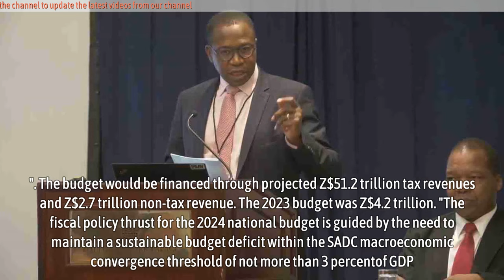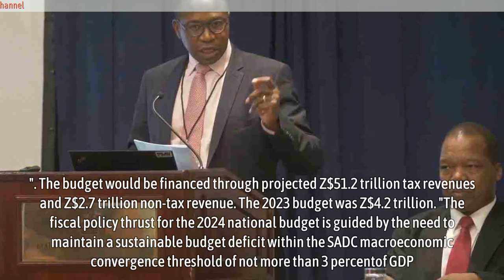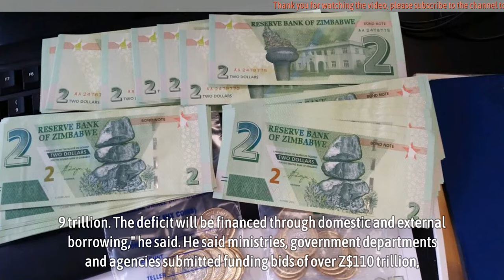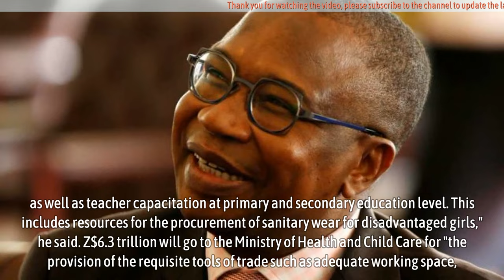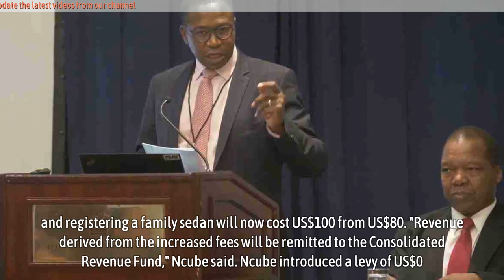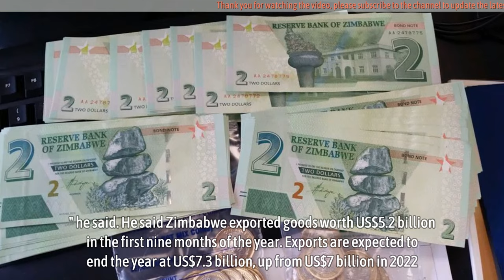Mthuli Ncube ‘leaves no person behind’ with punitive taxes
Finance minister Mthuli Ncube announced a Z$59.5 trillion budget for 2024 on Thursday, raising the price of services and attempting to widen the tax base to shore up the government’s finances.

The main opposition labelled his budget “anti-people” after he increased toll gate fees by 150 percent and also nearly doubled the cost of a passport.

Ncube maintained that his budget “seeks to consolidate and entrench the stability to facilitate economic transformation and preserve disposable incomes.”

The budget would be financed through projected Z$51.2 trillion tax revenues and Z$2.7 trillion non-tax revenue. The 2023 budget was Z$4.2 trillion.